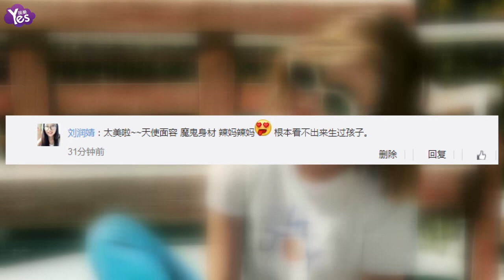【3年前】米蘭達·可兒炫腹秀臀 身材高挑身姿曼妙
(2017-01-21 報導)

近日，米蘭達·可兒拍攝的廣告大片曝光，照片中米蘭達著裝休閒，中長髮肆意飄散，腳蹬恨天高，身穿緊身牛仔褲，姣好的身材曲線一覽無餘，期間更露出緊實的小腹，身材高挑身姿曼妙。